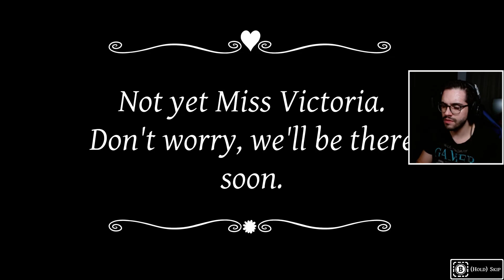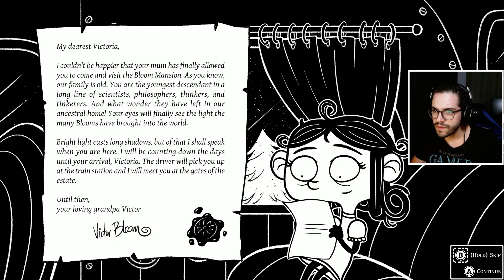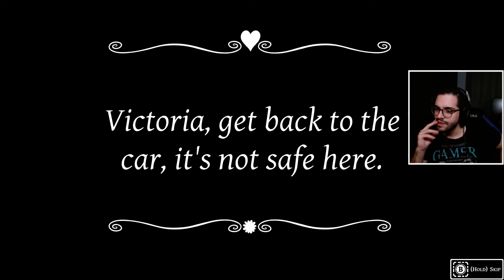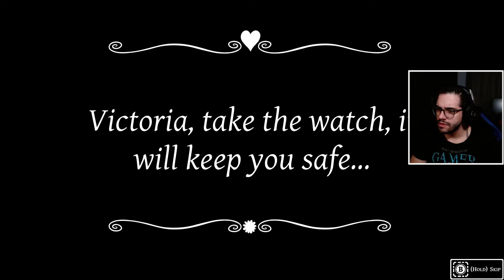Eyes In The Dark - Primeira Gameplay Despertando A Escuridão!!!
Nesse vídeo testamos e jogamos o jogo, EYES IN THE DARK, um jogo plataforma, Roguelite, muito curioso, diferente e desafiador.

Lute com a luz contra a escuridão neste jogo de plataformas "roguelight" estrelado por Victoria Bloom!

Afaste a escuridão que invadiu a Bloom Manor e conquiste enxames de criaturas enquanto descobre novos itens poderosos para atualizar seu arsenal.

Você está pronto para entrar na mansão em constante mudança?

Apoie E Moralize O Canal Do Cabeça!